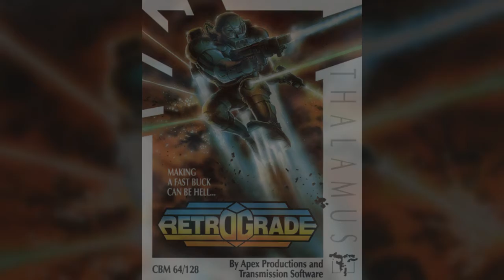C=64 VGM - Retrograde: Boss #3